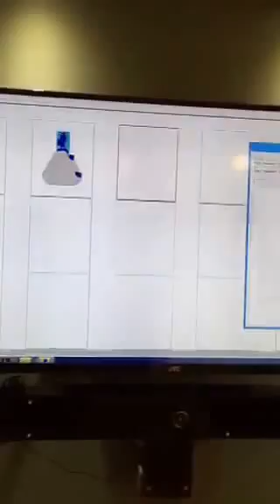Cyclefit with Matrix rider Alice Cobb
At Cyclefit Manchester with Matt Hallam. April 1st 2016.